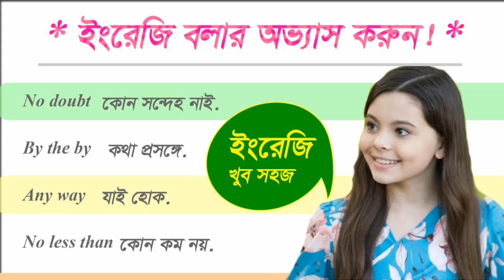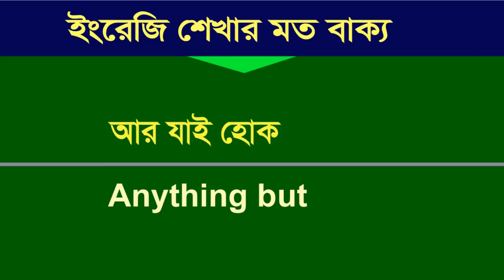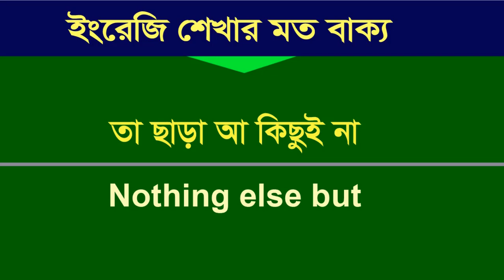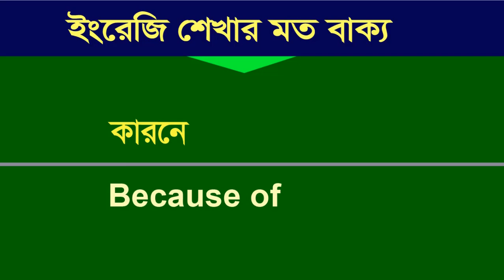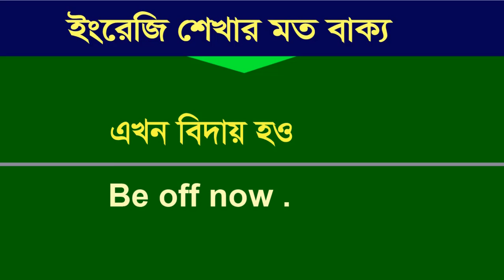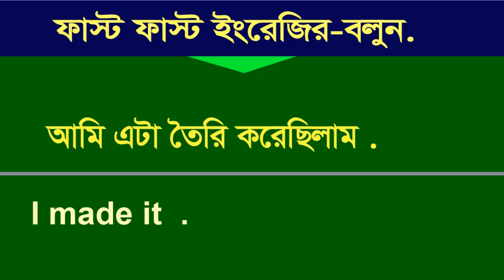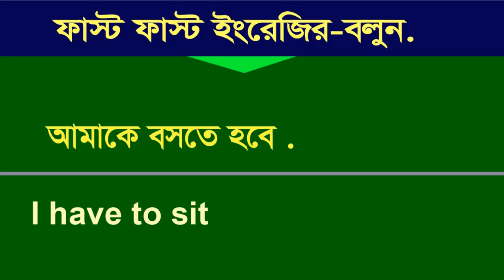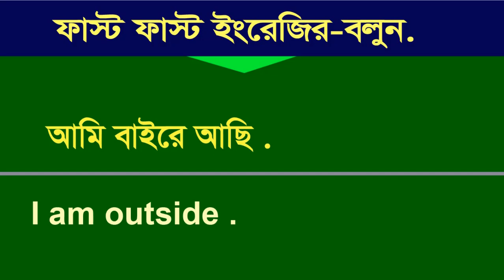কিভাবে ইংরেজি বলার অভ্যাস করবেন Part 1 / Learn English at home through Bengali / Daily Use English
ইংরেজি মনে হবে পানির মতো সহজ.